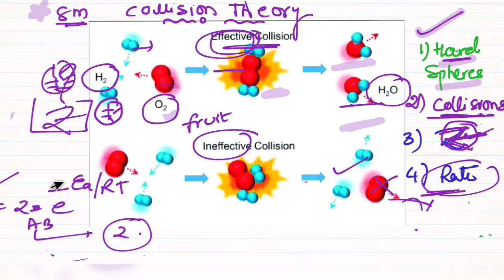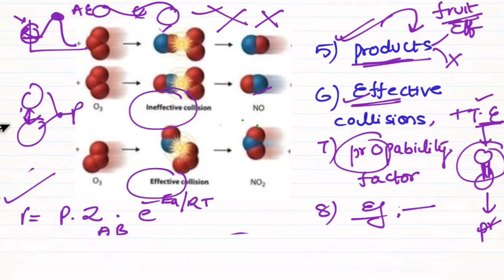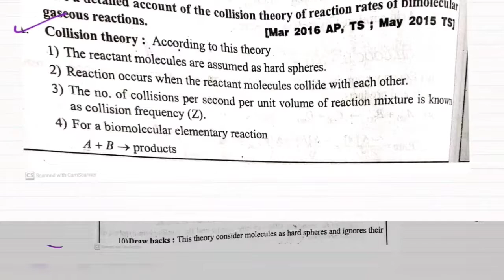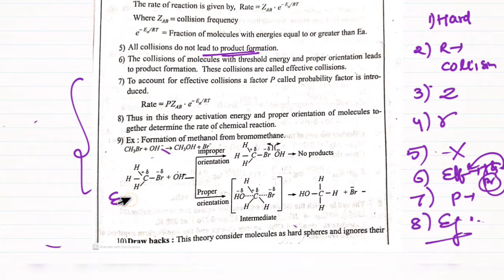collision theory 8marks 2year inter 💥 💥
in this i explained a 8marks important question from chemical kinetics...